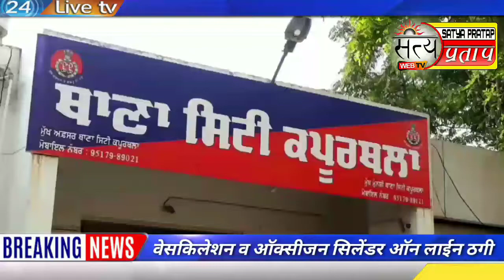Satya Pratap News. पुलिस ने एक ऐसे नोसर बाज को गिरफ्तार किया जो करोना काल में भी लोगो को लूट रहा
Satya Pratap News. पुलिस ने एक ऐसे नोसर बाज को गिरफ्तार किया जो करोना काल में भी लोगो को लूट रहा  जिस आक्सीजन सिलेंडर और कोविड के उपचार के दौरान  ऑन लाईन उपलब्ध करवाने का झांसा दे उन से पैसे ले कर उक्त मोबाइल बंद कर लेता था